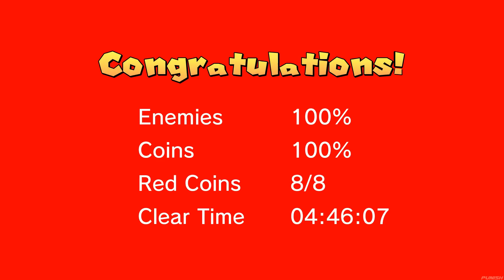First Person Super Mario Bros Gameplay Demo (2020)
Here's what a First Person Mario game would look like.